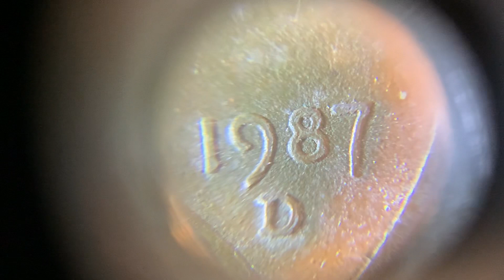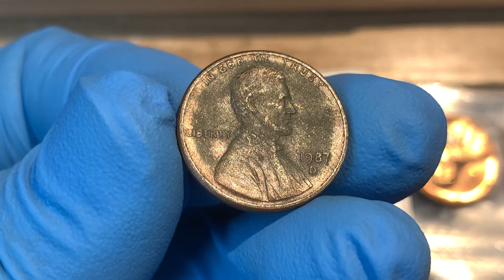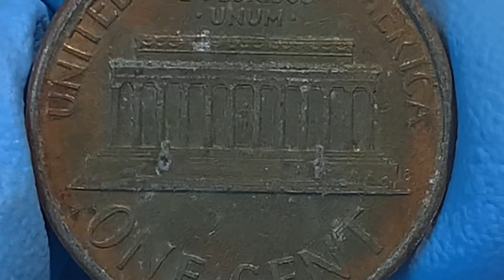RPM 1987-D Lincoln Cent